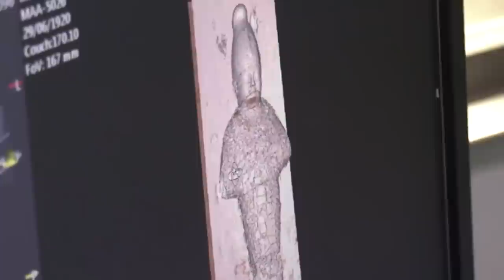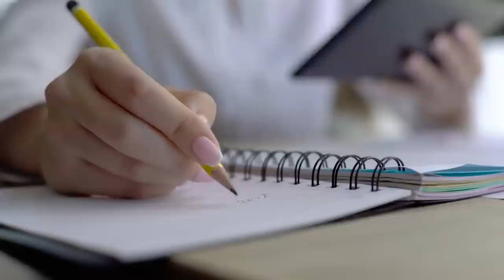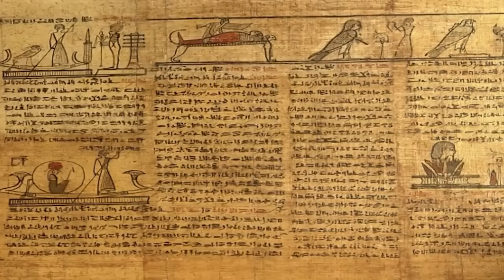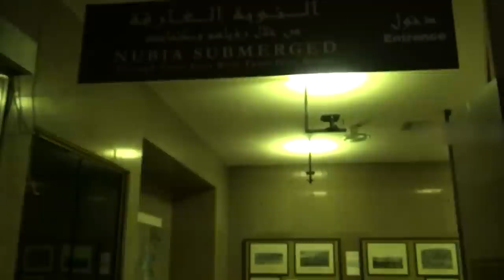Scientists Terrifying New Discovery In Egypt Changes Everything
Egypt is, without any doubt, one of the most incredible and mysterious civilizations of all time. One of the cultures that have marked the evolution of the world as we know it. And one that continues to raise many unresolved questions, which experts are trying to unravel based on painstaking studies.
From the most macabre board game in history, to a set of jewelry made with outer space materials, here are the 20 Strangest Things Recently Discovered In Egypt.